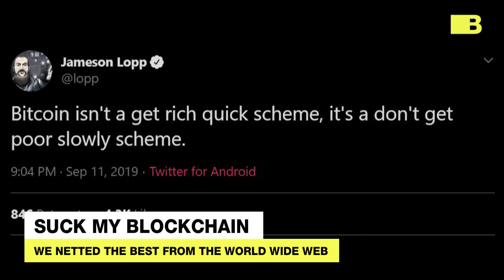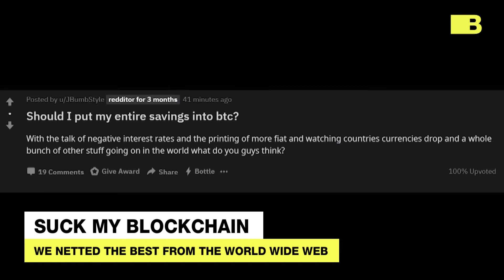BTC: Get Rich Quick, Or Don't Get Poor Slowly?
Who can say? Zachy and Asher look at some memes.